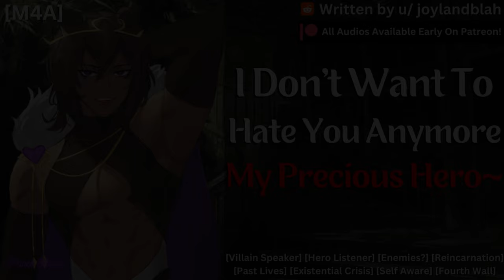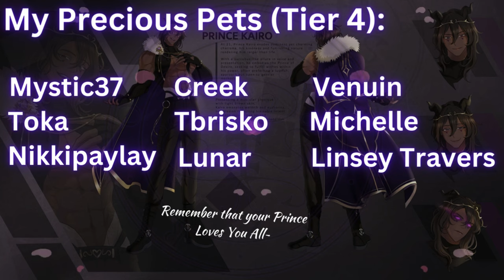[M4A ASMR] I'll See You Soon, Hero [Villain Speaker] [Hero Listener] [Enemies?] [Existential Crisis]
Author's Description: The hero and the villain are fated to fight each other for eternity. Every 200 years they reincarnate and the fight starts all over again, but this time something feels different. In this life they came to the same conclusion, they're both tired of this.

「Thanks again to the amazing Joylandblah for writing this amazing script! 」